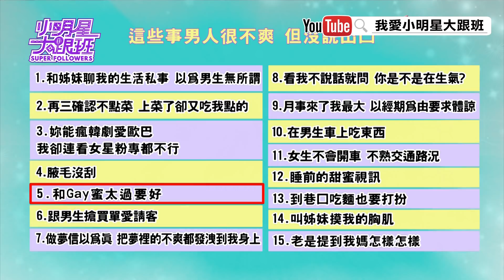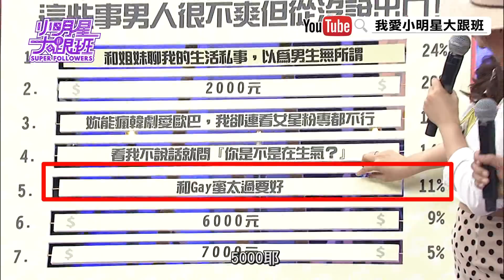【超有梗】女生化妝時間難掌控？ 跟Gay蜜太好男友大吃醋！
● 影音平台／每晚2400準時放送